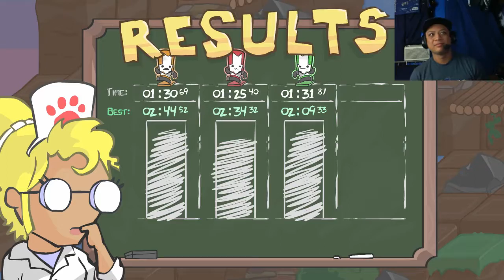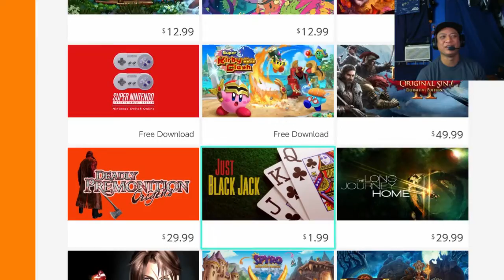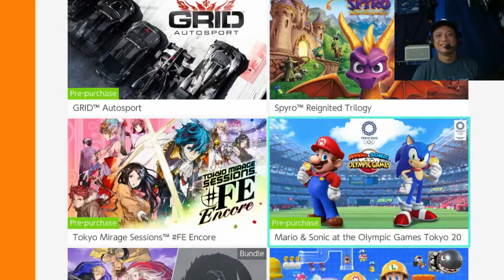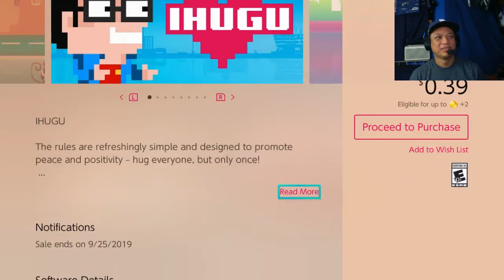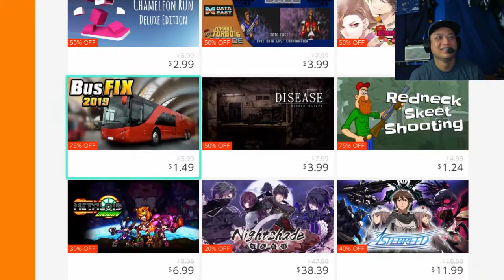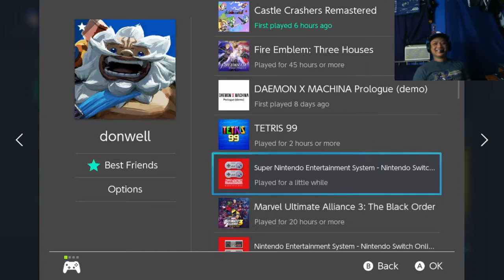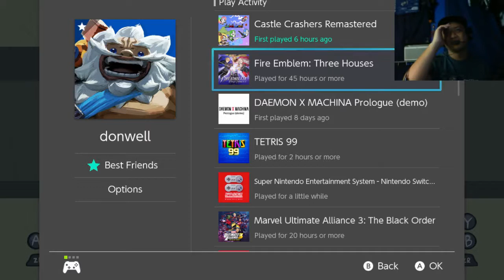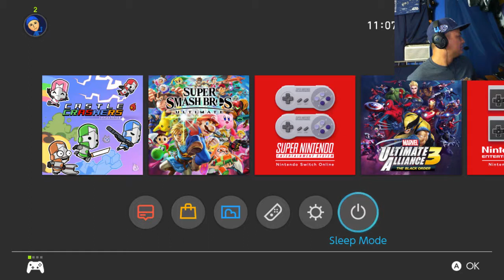Castle Crashers Remastered - pt. 1!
The day we had been waiting for! Castle Crashers Remastered released on the Nintendo Switch. Mark (who works for The Behemoth) also talks about the work they did developing the game. At the end, we get into the Back Off Barbarian minigame and Don gets REALLY into it, so much so that he continues playing while everyone else has a conversation about other upcoming games.

Recorded live on September 17, 2019 with Brian, Mark, & Don.